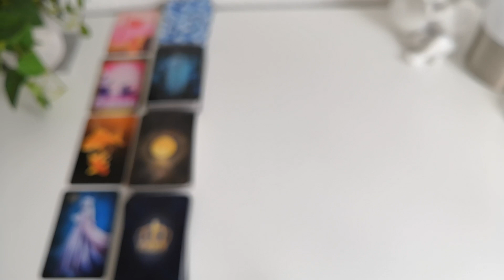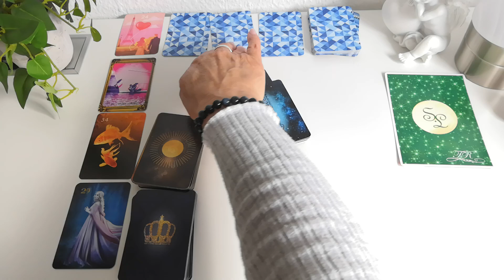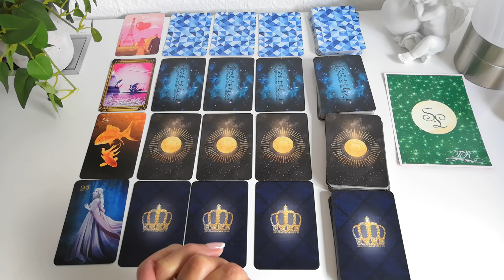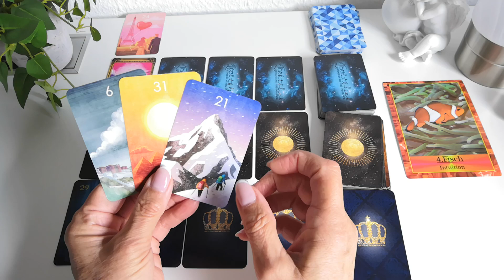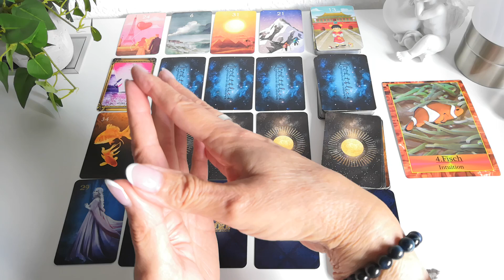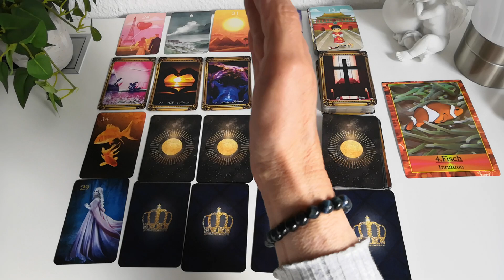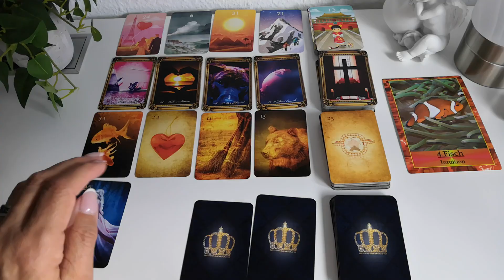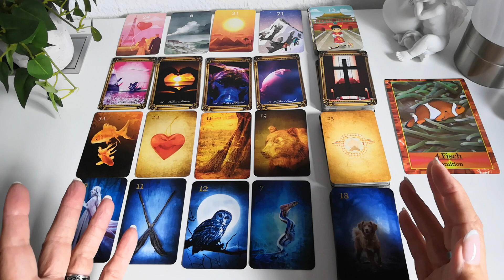ZWILLINGE - Was erwartet Dich im NOVEMBER 2023 ???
07:05 Start der Deutung

Im Wechsel von mir verwendete Kartendecks:

-Krafttier Orakel  von Jeanne Ruland + Krafttier Orakel 2 von Jeanne Ruland+Murat Karacay
-56 Golden Mystic Lenormondkarten von Natalia & Marianna Jermakova
-32ziger Skatkartendeck
-40 mystische Lenormandkarten von Angelina Schulze
-36 Lenormandkarten von Alexandra Zimmer + 1 Karte Wunscherfüllung
-78 Smith-Waite Tarotkarten Reprint's by Spirit of Elements

Zweitkanal "Renate Engelhardt" nur für Shorts !!!